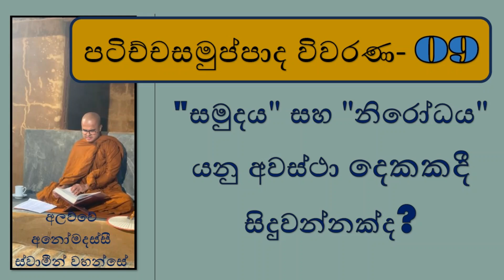පටිච්චසමුප්පාද විවරණ 09 - "සමුදය" සහ "නිරෝධය" යනු අවස්ථා දෙකකදී සිදුවන්නක්ද ? | ආර්ය න්‍යාය